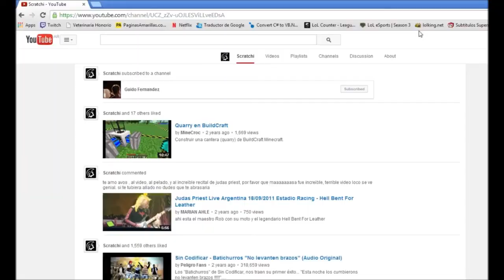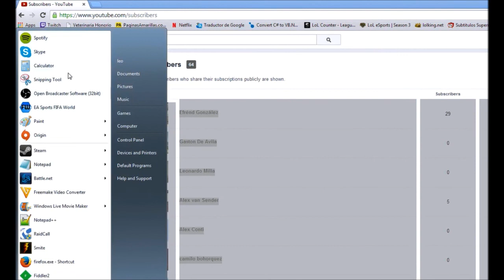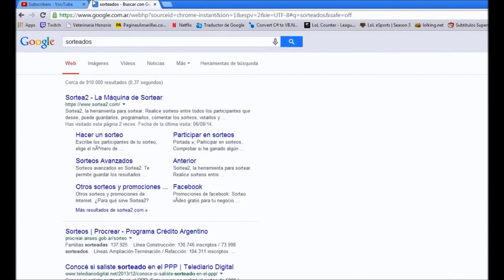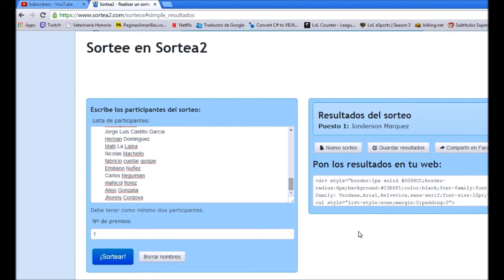EA Games | FIFA WORLD PC | Tutorial formaciones, posiciones y quimica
Like y compartir si te gusto :D
Es un mini tutorial de formaciones, posiciones y quimicas en Fifa World PC. Por otra parte, hago un par de "experimentos" en pleno video para probar cosas con la quimica y la posicion.
Se agradecen comentarios, criticas y sugerencias :D
Si alguno tiene algo para acotar sobre las posiciones y la quimica, obviamente que se agradece tambien :D